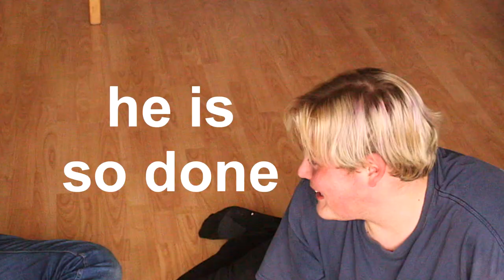XXL YOGA CHALLENGE met STUNTKABOUTER | Kalvijn